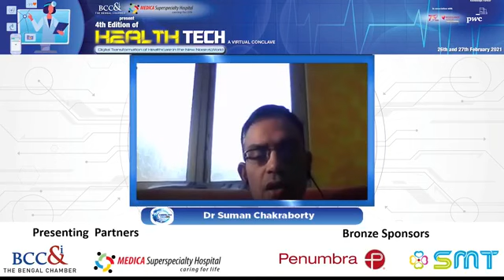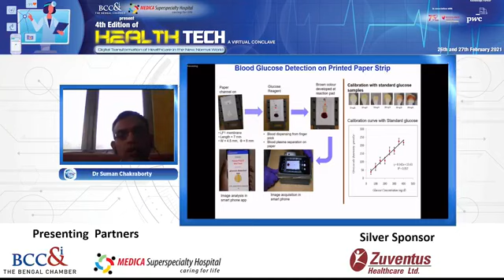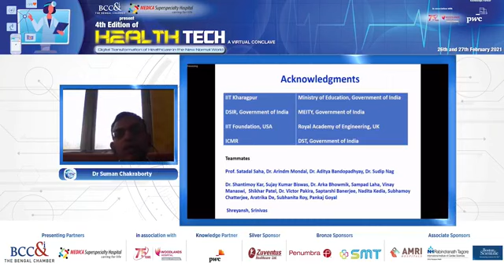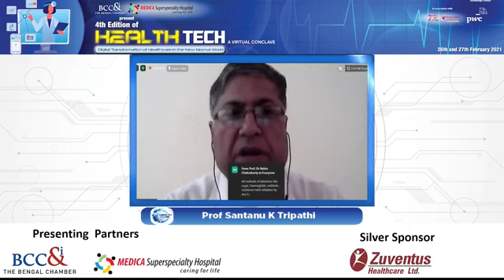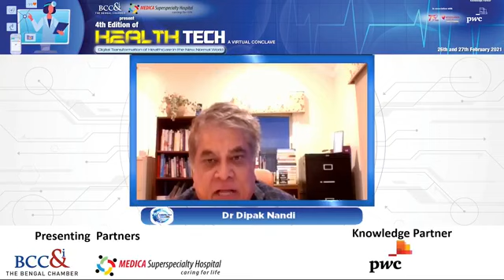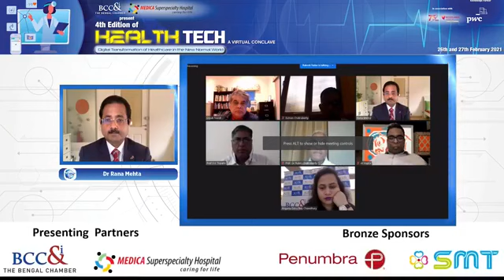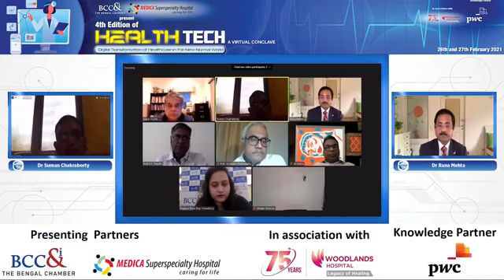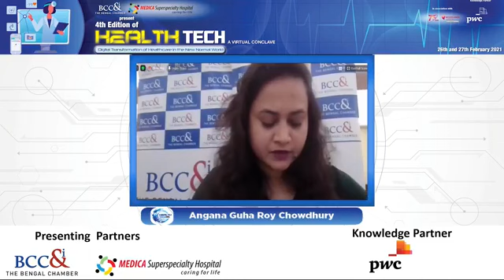Health Tech 2021 - Panel Discussion on Role of Technology in Care Caution Prevention in Normal life